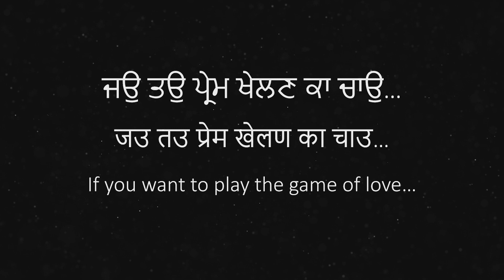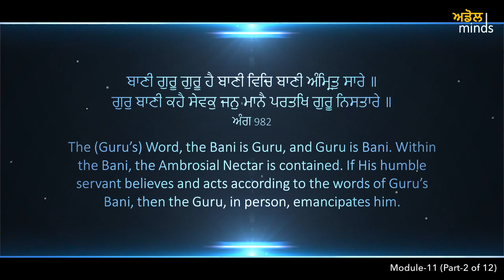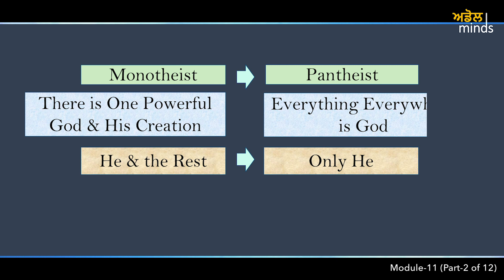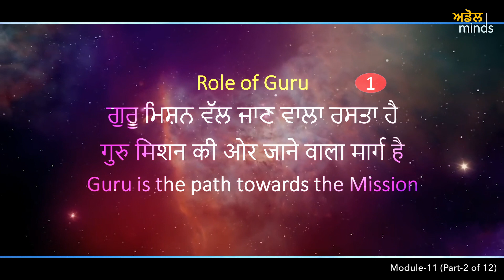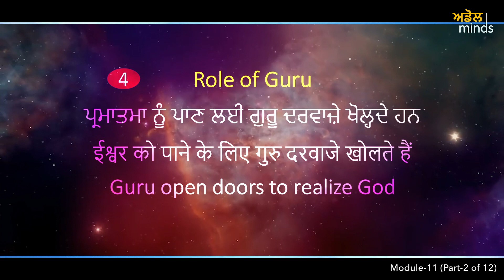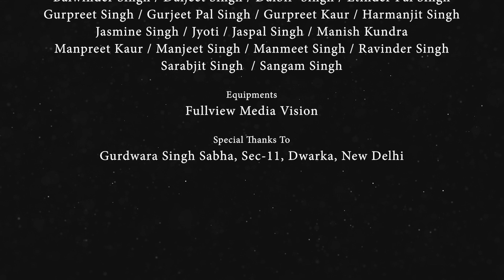ADOL-98 (LM11 P02) Role of Guru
ਇਤੁ ਮਾਰਗਿ ਪੈਰੁ ਧਰੀਜੈ॥ When you place your feet on Guru’s path.

Module-11, Part-02   Release Date 20-Nov-2019

When we place our feet on the path of righteousness, our journey starts by meeting the Guru. Understanding Guru is of extreme importance as the path is laid down by Guru. Word Guru is perceived differently at different stages of spiritual experience and in different situations.

Module-11 is dedicated to the better understanding Guru Granth Sahib Ji, our eternal Guru from where we have to find all the answers to the questions in life. This Module also covers some of the questions of viewers, where we are trying to find the answer from our Eternal Guru.

Part-02 discussion is primarily on the Role of Guru.

Produced by: Adol Minds, Dwarka, New Delhi
Gurbani Research & Anchor: Swaranjeet Singh (Jeet Chhatwal)
Director: Gunveen Singh
Director of Photography & Editor: Diljit Singh
Cinematographer: Kamaldeep Singh, Inderjeet Singh

Web-series is intended to view Gurbani (Sikh Guru's Teachings) in today's context. Total series will have about a dozen Life Modules. Each Life Module is divided into small parts of average 8 minutes. This will help viewers to plan their viewing in smaller bytes.

Videos are intended to answer some of the basic questions in the mind of youth and further prepare them to find the answers themselves for all the questions related to life by following the Gurbani.